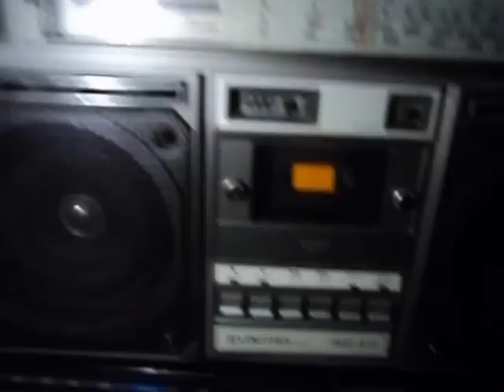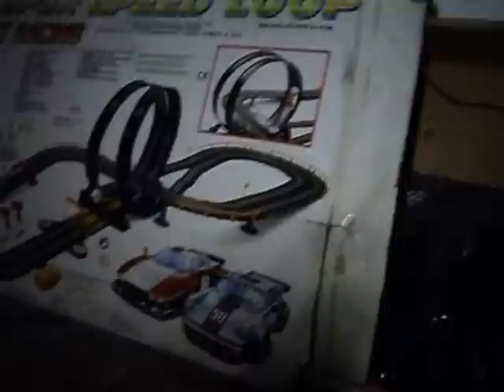Znalazlem stary Magn Unitra,Condor i inne na śm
Znalazlem stary Magn Unitra,Condor i inne na śm śmietnik śmieci hasiok rupiecie wystawki prl Dumpster Diving Poland live 15 pazdziernik 2015